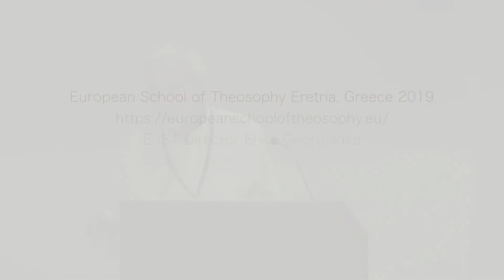PRECISELY WHAT OF HUMAN BEINGS REINCARNATES? William W. Quinn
In a lexicon as ambiguous and challenging as that of the philosophia perennis, or theosophia, any degree to which greater precision can be achieved to describe or explain some of the most difficult ideas and principles confronting humankind is both useful and welcome. The surviving literary record reveals that, from the first such writings, polemic disputations have been waged within schools of esotericism about this very question: what precisely, as opposed to generally or broadly, of or within the human being is that which reincarnates or transmigrates from one birth to the next in a continuity of successive rebirths until liberation is achieved?

In examining this question, emphasis is placed on the writings of H.P. Blavatsky (“HPB”), and her two teachers, the Adepts Morya and Koot Hoomi. In the doctrine which they collectively profess, it is necessary to understand the predicate upon which this question can be answered with any precision–the septenary constitution of every human being, i.e., the seven “principles.” These principles, known in Sanskrit as kośas, and variously translated into English as “sheaths” or “bodies” or “envelopes,” are roughly bifurcated into the denser four or “lower quaternary,” and the finer
three or “higher triad” being in Sanskrit ātma, buddhi, and manas. Moreover, the fifth such principle, being manas or “mind,” is a pivotal key to this discussion, and is further bifurcated into the lower manas rupa, and the higher manas arupa.

It is only with close scrutiny of what HPB and the Adepts have written of these human principles, and the process that the spiritual transmigrant undergoes in the post-mortem states between death and rebirth, will true precision or clarity be achieved. The author here proffers some further precision, and seeks to add greater clarity to this chronically ambiguous subject